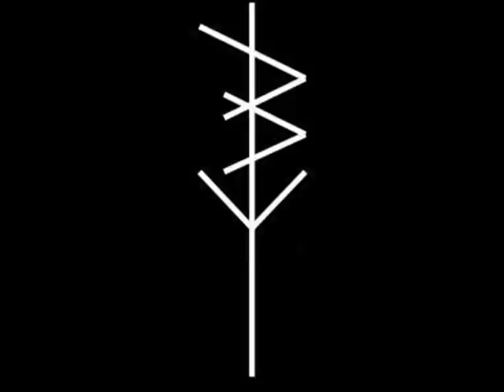Scorned - 02 Volition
Hardcore/Beatdown from Leeds, UK.
"Nothing So Certain As Death 2013"